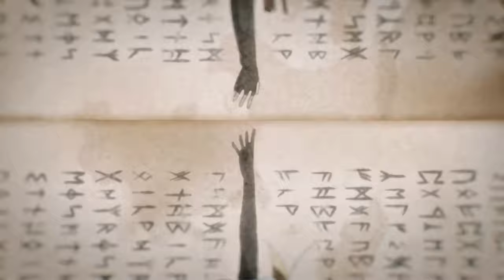Radiant Historia Perfect Chronology - Opening 4K (AI UPSCALED)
written and composed by Yoko Shimomura

Unlock the time traveling power of the White Chronicle once again in Radiant Historia: Perfect Chronology. This beloved classic is an expanded from the original Nintendo 3DS™ game and contains a great deal of added gameplay/story content, updated presentation, and new ways to experience the adventure!

The continent of Vainqueur is plagued with the spreading desertification, laying the land to waste by turning it slowly into sand. Tensions rise, and war breaks out for the remaining fertile land. Stocke, a Special Intelligence agent of Alistel, is sent on a special mission when he discovers the powers of the relic, the White Chronicle. With his new-found abilities, Stocke will need to right the wrongs of the past in order to prevent the total annihilation of the world. In this version, a new, mysterious character named Nemesia teaches him about the world's history and unlocks a third timeline to explore the ripple effect of some of his actions with episodic "what-if" scenarios.